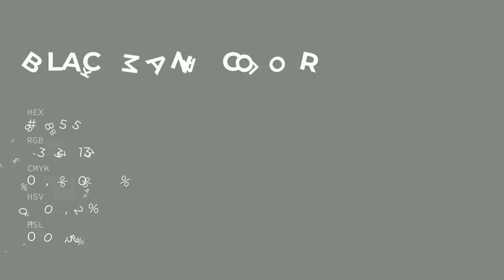Black Mana color #858585 hex color - Grey color - Cool color 858585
What color is Black Mana ? #858585 hex color - Grey color - Cool color 858585

Hex #858585 Color Code is also known as Black Mana color.